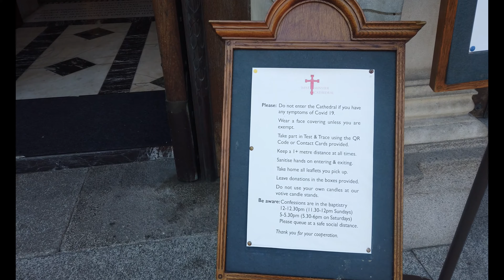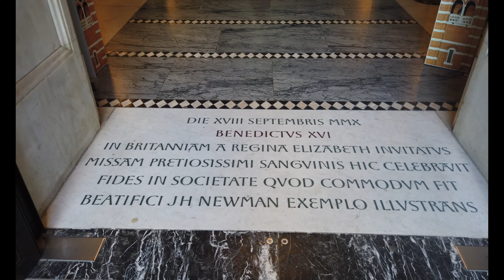ウェストミンスター寺院とウェストミンスター大聖堂は別物です。ビクトリア駅から徒歩すぐの名所ウェストミンスター大聖堂を覗いてみました。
ビクトリア駅から徒歩すぐの名所ウェストミンスター大聖堂。赤レンガでドーム屋根、ラテン語で書かれた文字は神秘的。何か惹きつけられる立派な建物です。大聖堂タワーからはエレベーターで上まで上がって、ロンドン市内を一望できる観光名所でもあります。コロナ前でもウェストミンスターほどは観光客が多くはなく、比較的自由にゆっくりと回れる場所だと思います。もちろんウェストミンスター寺院も素晴らしいですよ。歴史ある立派な寺院です。しかもキャサリン妃とウィリアム王子が結婚式をあげたことでも有名になりました。
しかしこの二か所は、名前は似ていても宗教自体が異なる全くの別物とのことです。私にはどちらの知識もないので、詳細は説明できませんが、とにかく別宗教とのことです。
ビクトリア駅についても触れていますが、ここビクトリア駅は観光にもビジネスにも大忙しの駅なのです。駅前にはShakeshackバーガーもあり、観光バスも走り、大聖堂もあり、Gatwick空港にも行けるという最高の駅。それがVictoria駅です。ちなみにロンドンのShakeShackはどこも空いています。日本では並んで結構時間かかりますよね？でもロンドンではそれほど並びません。並んでも4,5分程度だと思います。僕は並んだ記憶がないです。

さて、動画でも触れていますが、
ウェストミンスター大聖堂 (英: Westminster Cathedral)とウェストミンスター寺院(英: Westminster Abbey)は異なりますので観光でお越しの方はご注意ください。故ダイアナ妃、キャサリン王妃、ウィリアム王子などの王室で有名なのはウェストミンスター寺院です。
ウェストミンスター寺院はイギリス国教会で、ウェストミンスター大聖堂の英国カトリック教会とは異なります。しかも、イギリス国教会の総本山は、あのカンタベリー大聖堂で、ウェストミンスター寺院はその下のなります。ランクで行くと、ヨーク大聖堂が二番目、その次に来るのがウェストミンスター寺院です。
(その下とか上とか、何番目とかの基準が良くわかりませんが。イギリス人の友人が説明してくれたんですが、よくわかりませんでした。宗教専門用語を英語で言われてもね。。。)

是非Victoria駅に行かれる機会があれば、1時間前に駅に到着してWestminster Cathedralを覗いていてはいかがでしょうか？結構楽しいですよ。写真もOKです。今回はエレベーターは乗ってないので高い場所からの景色は共有できませんでしたが、次回、機会があれば撮影したいなと思います。

中年を迎えたエンジニア。英語を勉強しつつも、本職であるエンジニアリングを常に考えています。異文化の中での生活に刺激を受けながら、本来持っている好奇心旺盛な性格から、イギリス国内を中心に遠足を楽しんでいます。時間があれば欧州大陸へも足を運びたいのですが、やはり忙しい毎日との戦いでもあるので、計画的に国境を超えることがなかなかありません。
イギリス国外家族旅行は、フランス、アンドラ、イタリア、ノルウェーとまだまだ少ないのですが、積極的にチャレンジしたいと思います。
そのような生活を通してお届けできる私の思い出を、皆さんと共有すること。
仕事がエンジニアですので、自分が経験したちょっとしたことをここに記し、過去の自分に教えるように基本的なエンジニアリングをお伝えできればと思います。(過去の自分へのメッセージを、必要な方でも楽しめるようなイメージ。)